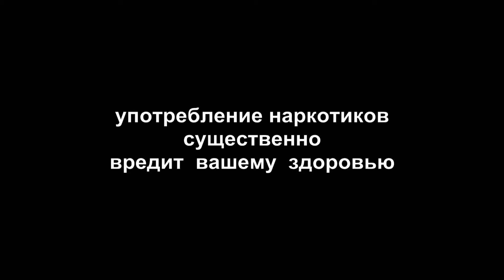comedoz | Павлик. Олег. (7 серия)